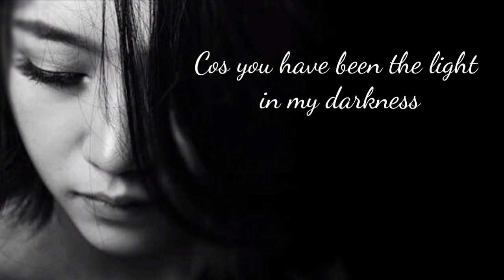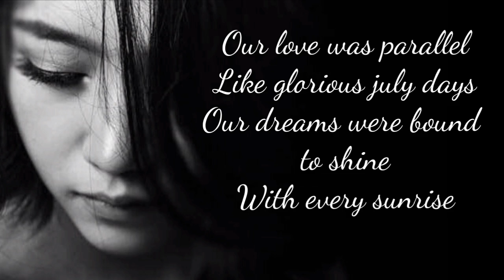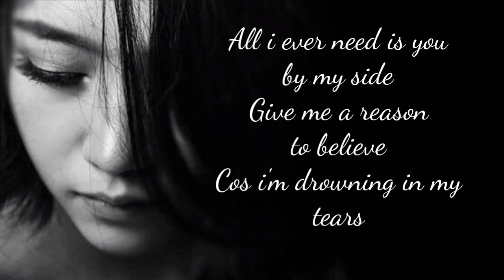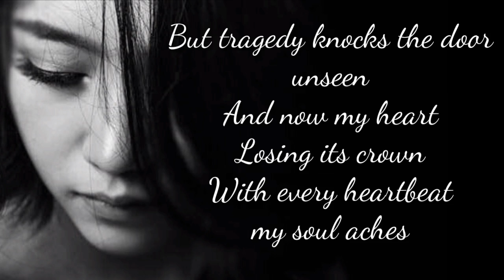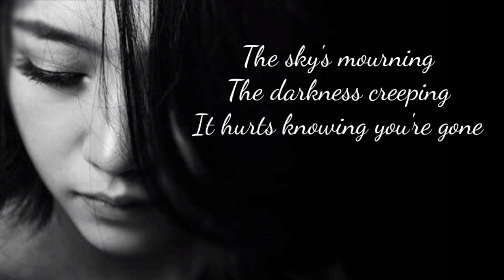HailinatoR - Stranger In My Heart(lyrics)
Mixed and Mastered at Basement Studio, Dimapur Nagaland.

The song talks about the pain one undergoes after being fallen apart from someone so dear. The good times  memories which can't be erased are knocking the door which keeps on haunting deep within. The lines, "the sky's mourning, the darkness creeping. It hurts knowing you're gone", reflect how unpleasant and anguish moments one is going through. Despite the tears and pain, one decides to move on with the journey of life.

Written and composed by HailinatoR